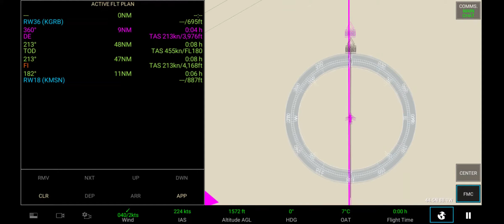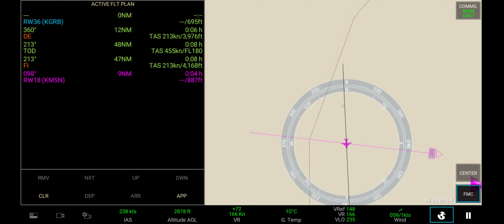RFS Normal Flight